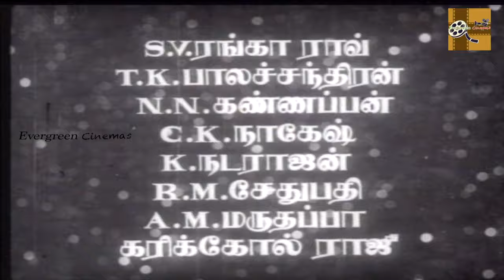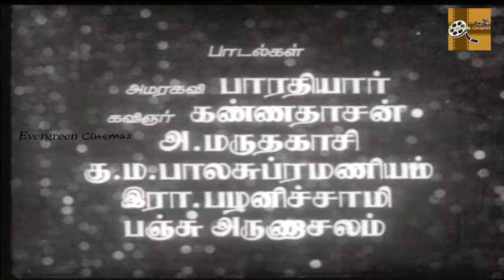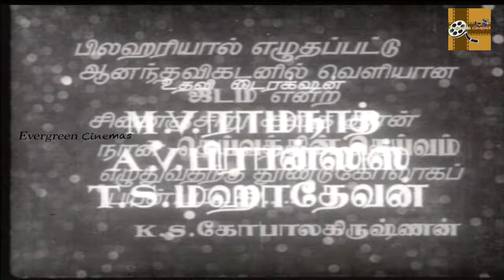Deivathin Deivam Full Tamil Movie HD | S. S. Rajendran | C. R. Vijayakumari | Geetanjali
Deivathin Deivam (transl. God of all Gods) is 1962 Indian Tamil-language drama film, written and directed by K. S. Gopalakrishnan. The film stars S. S. Rajendran, C. R. Vijayakumari, Geetanjali and S. V. Ranga Rao, with music composed by G. Ramanathan. It is based on by the short story Jadam by Bilahari. The film was released on 28 December 1962, and emerged a commercial success